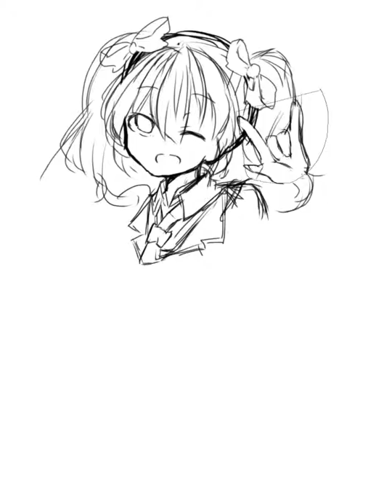あ〜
...平和ダナー